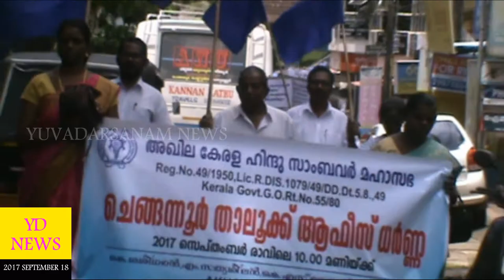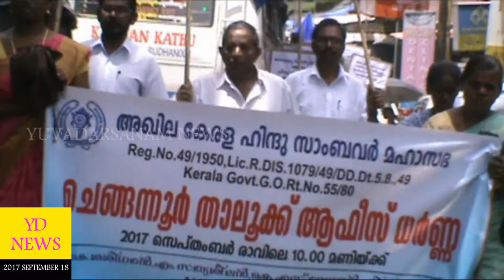sambavar samaram 2017 september 19 chenganoor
സാംബവ പറയ സാംബവർ പറയർ
അഖില കേരള ഹിന്ദു സാംബവർ മഹാ സഭ ചെങ്ങന്നൂർ യൂണിയൻ
താലൂക്ക് ഓഫിസ് ധർണ സമരം